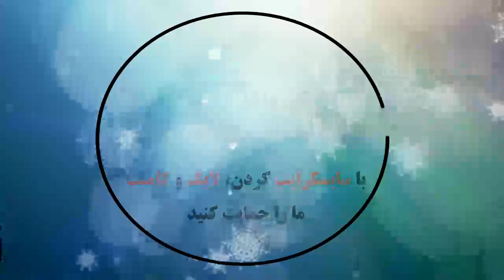RSC Anderlecht 0 - 0 Standard de Liège | Samenvatting | Jupiler Pro League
Anderlecht 0 - 0 Standard Liege: All Goals & Extended Highlights